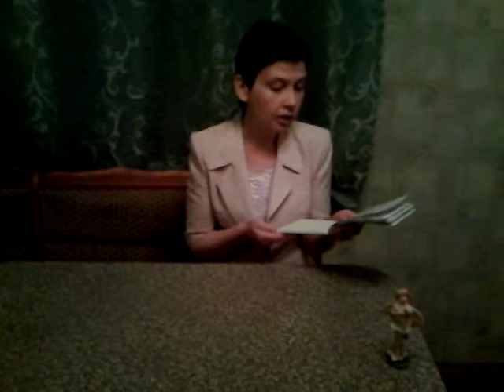Вера Александровна. "Нет, я не ангел! Я другая." 2008 г.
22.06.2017 г. Читаю стихотворение. Вера Александровна. "Нет, я не ангел! Я другая." 2008 г.